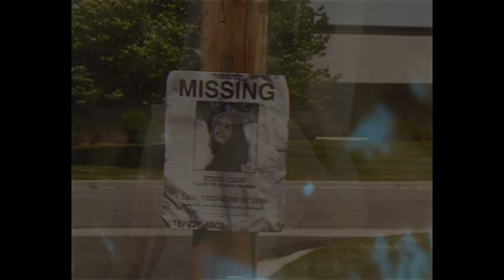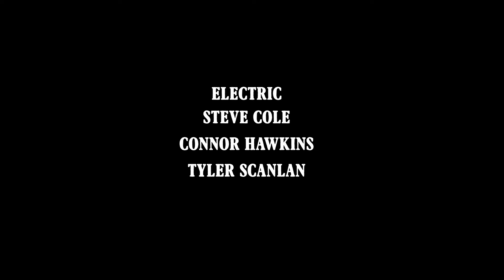PTOLEMAEA- Ethel Cain| unofficial fan-made music video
Thank you guys so much for all of the support. I hope you love this project as much as I do!

So much love for the team over at Black Pigeon studios here in Grand Rapids, for Amanda Francis (our lovely Ethel in this film), and of course, to Hayden for making beautiful, life-changing music. I wish I could hear this horrifying masterpiece again for the first time.

love you guys, thanks for everything.

Starring: Amanda Francis
Director: Ella Bowen
Producer: Spencer Haydo
Producer: Isabella Werschky

Director of Photography: Spencer Haydo
1st AC: Evan Diehl

Key Grip: Kelvin Horton
Best Boy Grip: Wyatt Mesler
Dolly Grip: Tyler Appel.
Swing: Jordan Han

Gaffer: Steve Cole
Best Electric: Connor Hawkins
Swing: Tyler Scanlan

Production Designer: Isabella Werschky

Gear Graciously Provided by:
Zac Clark
Tyler Appel
WKTV Community Television

Songs:
Ptolemaea (Ethel Cain)
August Underground (Ethel Cain)

 • August Undergroun...